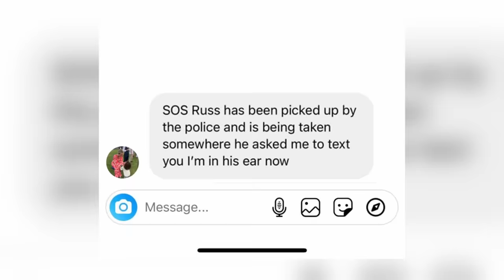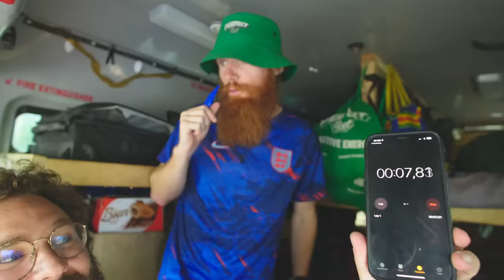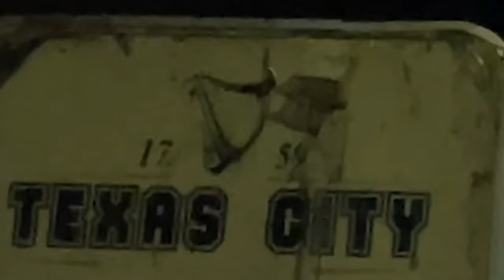I got food poisoning in the Cameroon rainforest - Running the Length of Africa #43